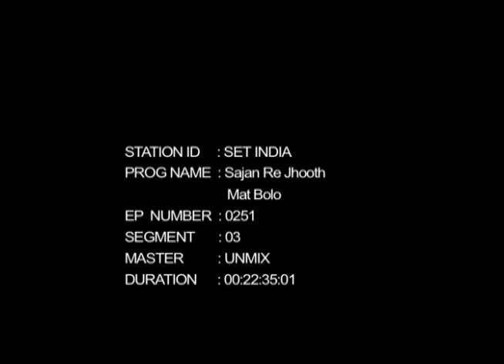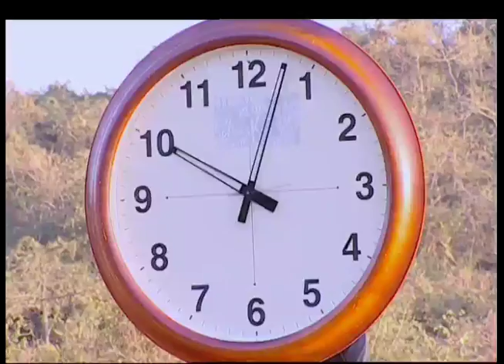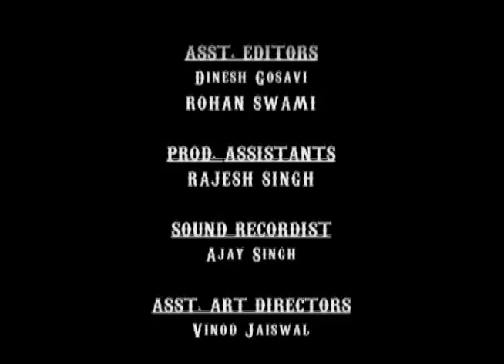Sajan Re Jhooth Mat Bolo 0251 Unmix SD